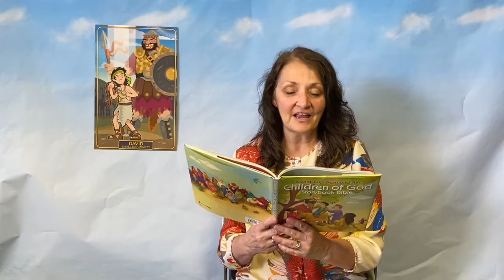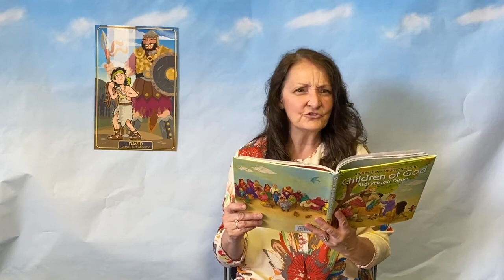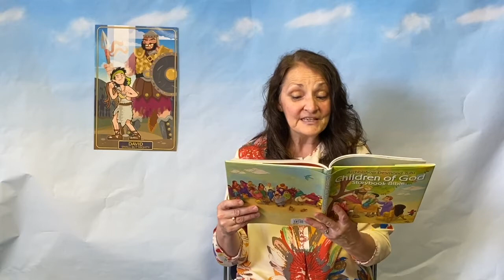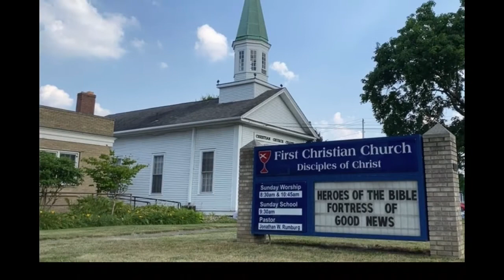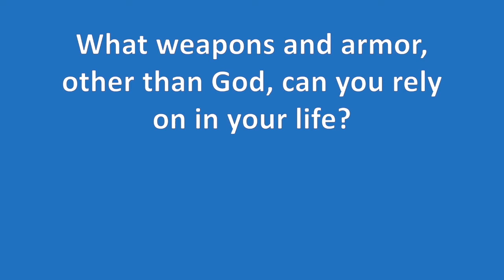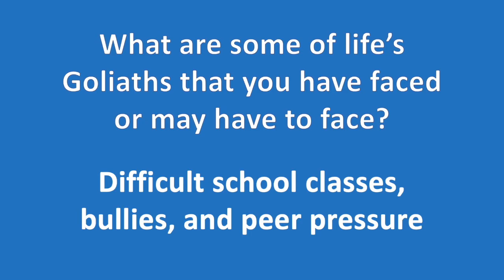At Home VBS: Heroes of the Bible, Day 3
Welcome to Heroes of the Bible Vacation Bible School 2020, At-Home Edition!
Check back each day this week for new videos!